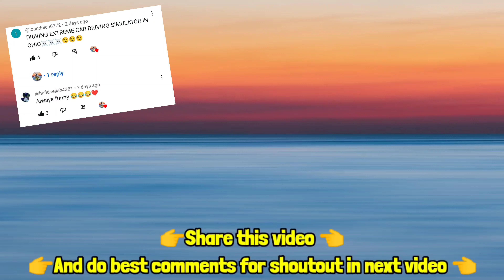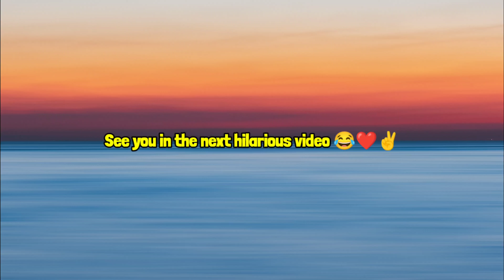Multiplayer Tesla cybertruck funny moments🤣||Extreme car driving simulator😱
Tesla cybertruck multiplayer funny moments🤣||Extreme car driving simulator😱||

1 like = 1 support

🔥 Keep support 🔥

✌️peace✌️

extreme car driving Simulator
extreme car driving simulator multiplayer
extreme car driving simulator mod apk
extreme car driving simulator tesla
tesla funny moments
tesla multiplayer funny moments
multiplayer
new update
extreme car driving simulator new update
meme
memes
funny moments
funny
funny video
comedy
comedy video
goofy ahh
goofy aaj video
Ohio
best simulator game
best driving games
Android games